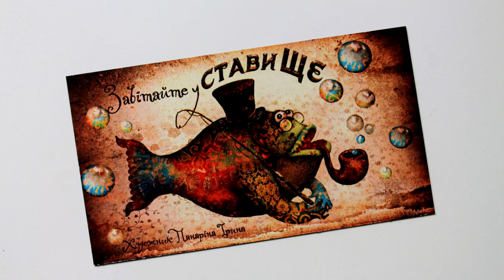Ставище на карантині#5: сюльприз для РАЦСу ₴ 22.05.2020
Екскурсія по смт Ставище вулицею Цимбала Сергія на Площу Максима Славінського, де триває ремонт Ставищенського РАЦСу 22 травня 2020 року